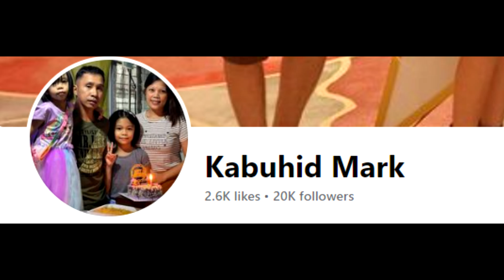ANG GANDA NG BOSES NG BATANG ITO HESUS COVER BY AEGIS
Ang galing ng batang ito HESUS BY AEGIS covered by Sheika
For more cover songs of Sheika meron po silang fan page paki bisita and follow nalang Kabuhid Mark thank you!